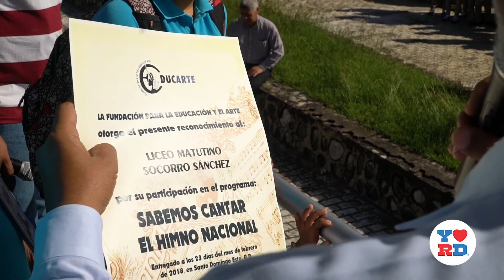Villa Duarte con Duarte 2018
Evento organizado por EDUCARTE y YO AMO RD en la comunidad de Villa Duarte el 23 de Febrero 2018, donde la Orquesta de la Armada de la Republica Dominicana, junto a gestores culturales del Ministerio de Cultura, y los estudiantes de los centros educativos Socorro Sanchez de dicha comunidad, realizaron un evento publico en el Monumento de la Caña para conmemoraron a Juan Pablo Duarte, fundador y padre de la República Dominicana. Un especial agradecimiento a Tomás Castro Burdiez por su liderazgo en hacer de esta iniciativa un éxito.